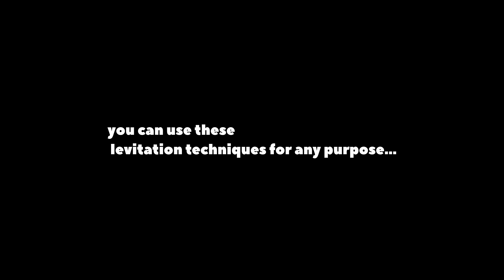RUST - ITEM LEVITATION NEW BUG 2022 / RUST BUGS 2022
rust,rust bug,rust new bugs,rust bugs 2022,rust bug 2022